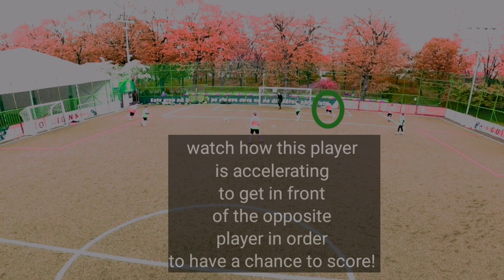4v3 fast combination + goal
This 4v3  video explains the steps were taken by the players so the action has flowing pace and the suprise factor to destabilise the opponent marking.